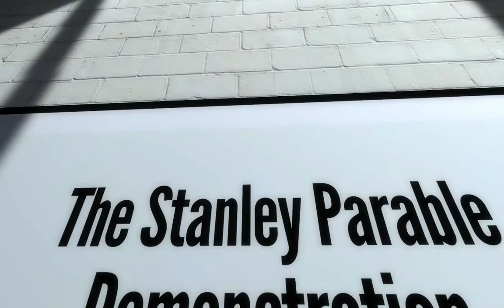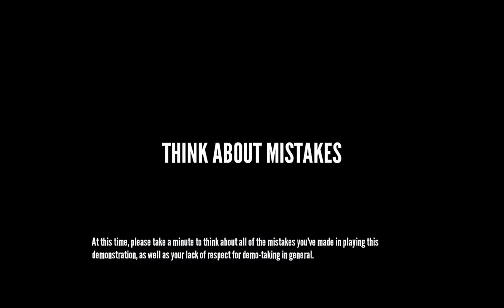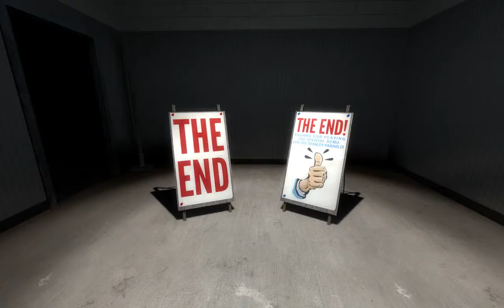The Stanley Parable Demonstration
The "live demonstration" starts at 04:00

Technical details: recorded with OBS using Intel Quick Sync.